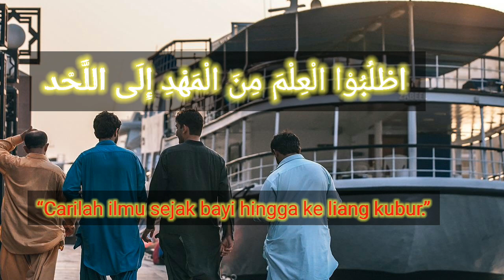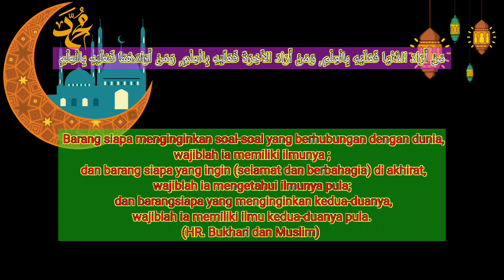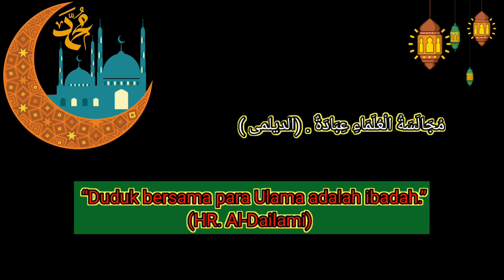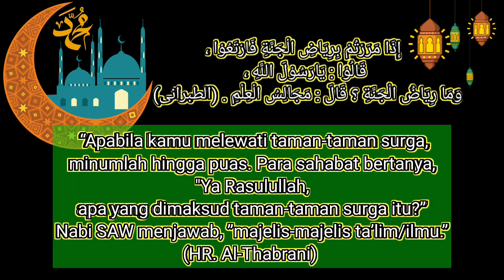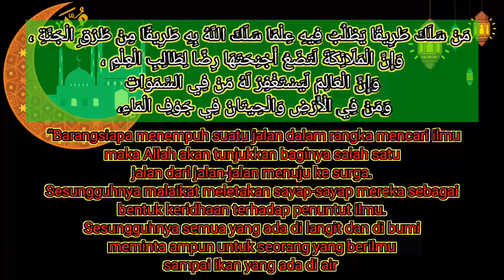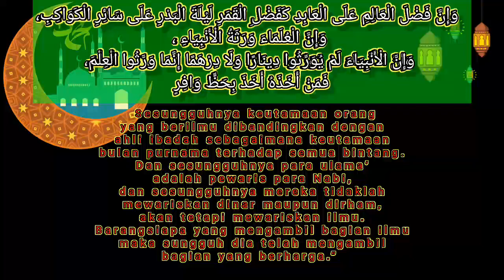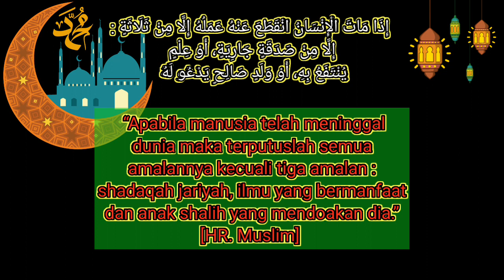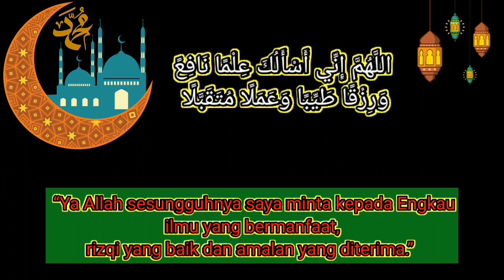hadits bab ILMU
Kumpulan Hadits Shahih

1. Hadits Menuntut Ilmu
اطْلُبُوْا الْعِلْمَ مِنَ الْمَهْدِ إِلَى اللَّحْد

“Carilah ilmu sejak bayi hingga ke liang kubur.”

مَنْ أَرَادَ الدُّنْيَا فَعَلَيْهِ بِالْعِلْمِ, وَمَنْ أَرَادَ الأَخِرَةَ فَعَلَيْهِ بِالْعِلْمِ, وَمَنْ أَرَادَهُمَا فَعَلَيْهِ بِالْعِلْمِ

Barang siapa menginginkan soal-soal yang berhubungan dengan dunia, wajiblah ia memiliki ilmunya ; dan barang siapa yang ingin (selamat dan berbahagia) di akhirat, wajiblah ia mengetahui ilmunya pula; dan barangsiapa yang menginginkan kedua-duanya, wajiblah ia memiliki ilmu kedua-duanya pula. (HR. Bukhari dan Muslim)

مَنْ خَرَجَ فِى طَلَبُ الْعِلْمِ فَهُوَ فِى سَبِيْلِ اللهِ حَتَّى يَرْجِعَ

Artinya : ”Barang siapa yang keluar untuk mencari ilmu maka ia berada di jalan Allah hingga ia pulang”. (HR. Turmudzi)

مٍطَلَبُ الْعِلْمِ فَرِيْضَةٌ عَلَى كُلِّ مُسْلِمٍ

Menuntut ilmu itu diwajibkan bagi setiap orang Islam” (Riwayat Ibnu Majah, Al-Baihaqi, Ibnu Abdil Barr, dan Ibnu Adi, dari Anas bin Malik)

مَْن سَلَكَ طَرِْيقًا َيلْتَمِسُ فِيْهِ عِلْمًا سَهَّلَ اللهُ لَهُ طَرِيْقًا ِإلىَ اْلجَنَّةِ (رواه مسلم

Barang siapa yang menempuh suatu jalan untuk menuntut ilmu, Allah akan memudahkan baginya jalan ke surga (HR Muslim)

مُجَالَسَةُ الْعُلَمَاءِ عِبَادَةٌ . (الديلمى )

“Duduk bersama para Ulama adalah ibadah.” (HR. Al-Dailami)